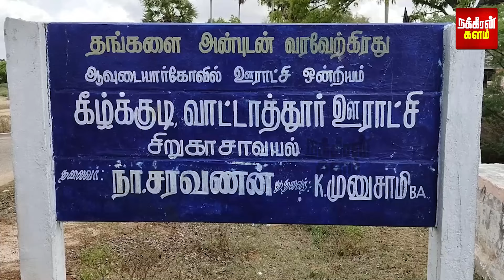ஒரு சொட்டு தண்ணிக்கு தவம்.. ஊற்று தோண்டும் ஊர்ப் பெண்கள்! பாலைவனமாகிறதா புதுக்கோட்டை?